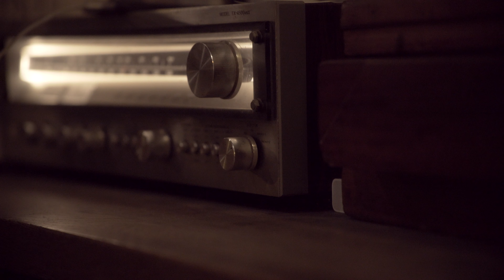Brendan James - "Yellow Lines"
"Yellow Lines" from Brendan James
Album:  The Howl